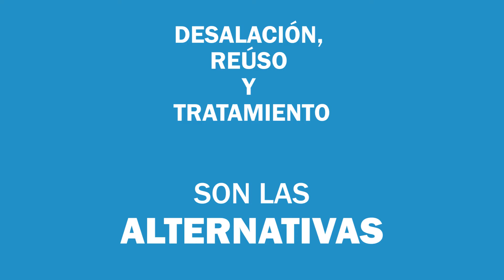DíaDelAgua Aladyr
El agua tiene algo que decirte.

Hasta pronto